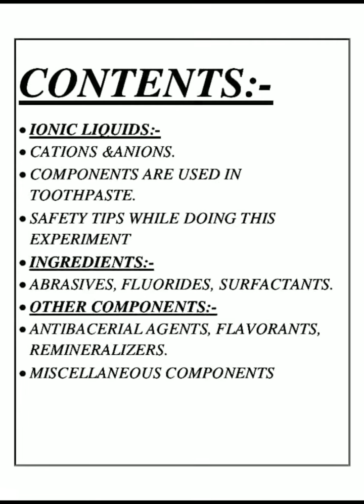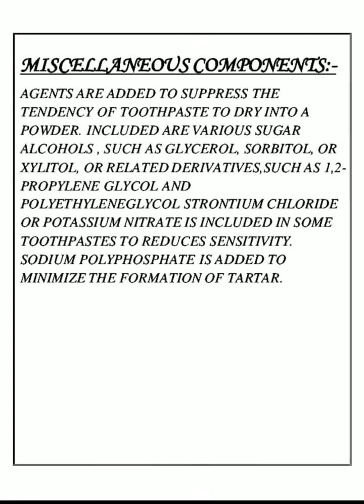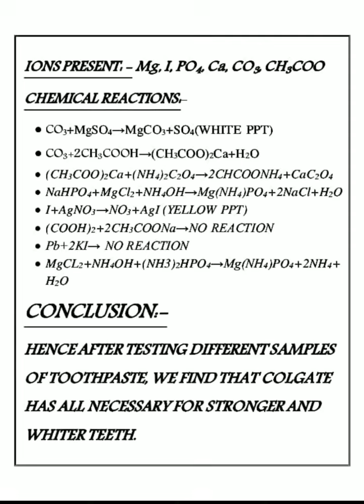Chemistry investigatory project on ‘Identification of Anions and Cations present in the Toothpaste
12 chemistry Project
Identification of anion and cation present in toothpaste
 Certificate
Acknowledgement
Aim
Theory
Content
Appratus
Conclusion
Precaution
Result
Bibliography